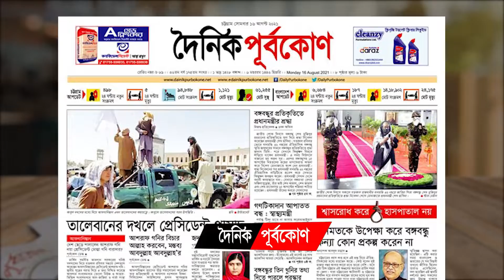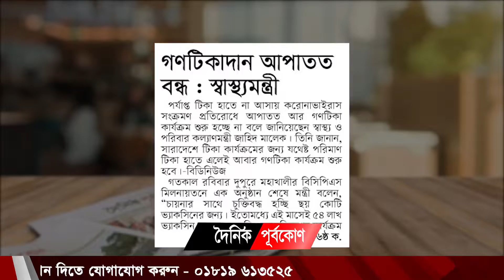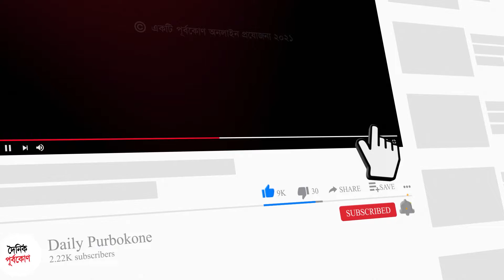তালেবানের দখলে প্রেসিডেন্ট প্রাসাদ | আজকের পত্রিকা - দৈনিক পূর্বকোণ